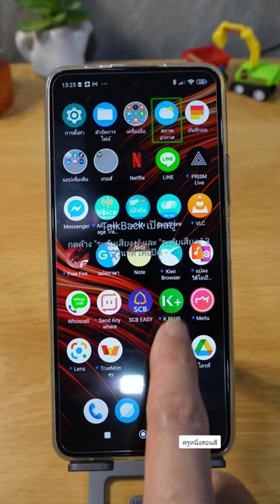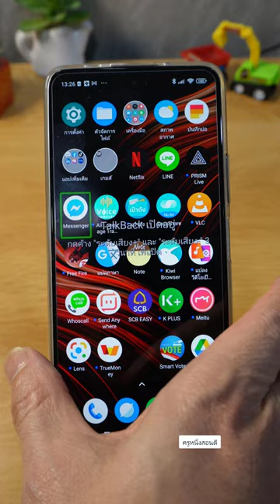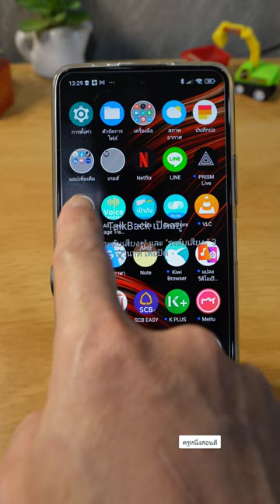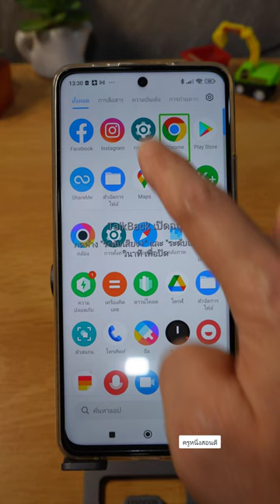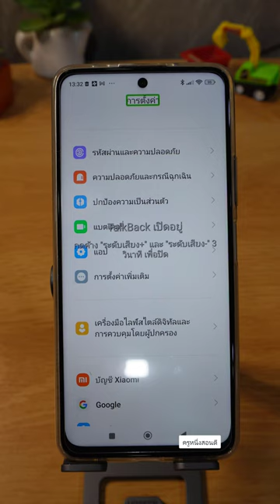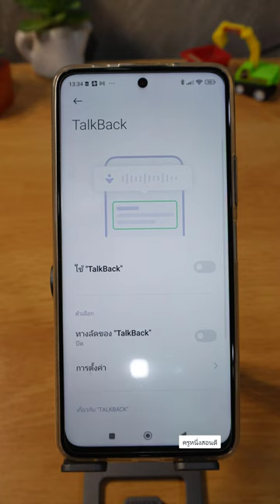โทรศัพท์ กดแล้วมีเสียงพูด ทัชไม่ได้ กดไม่ไป ปิดโหมดคนพิการ talkback realme 2023 ครูหนึ่งสอนดี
อยู่ๆมือถือก็มีเสียงพูด แตะไปไหนก็พูด ครูหนึ่งจะพาไปดูวิธีแก้อาการนี้